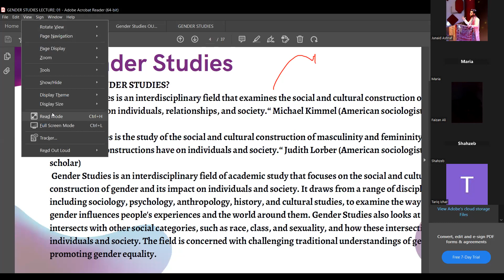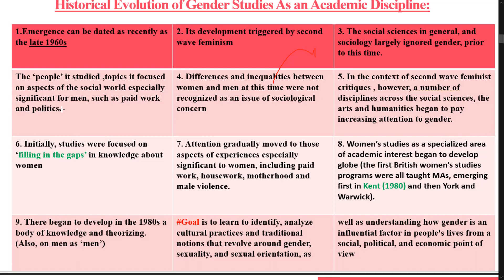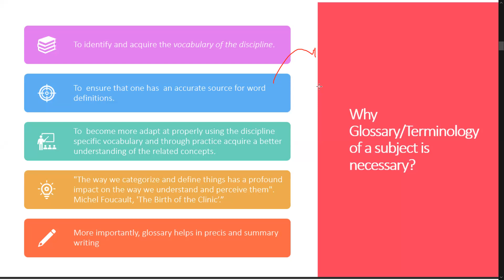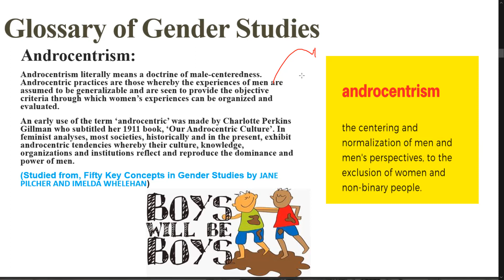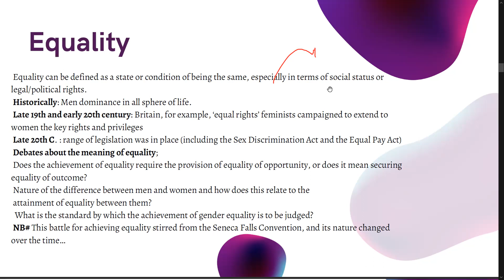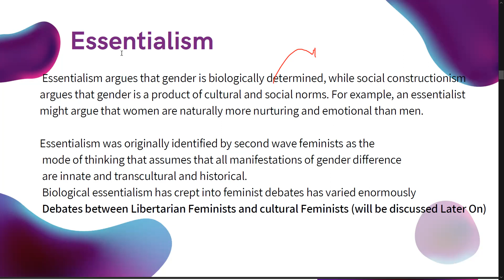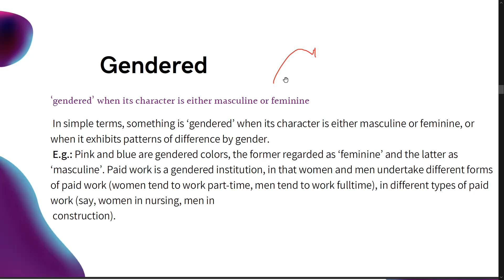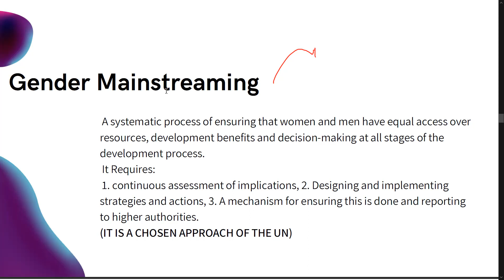Glossary/Terminology of Gender Studies for CSS/PMS Part 01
In This video you will learn:
what is gender studies?
History of Gender Studies as an academic discipline
Glossary of Gender Studies